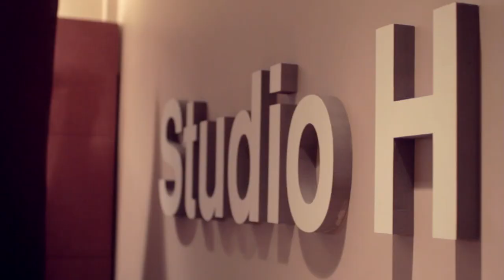The Modern Grass - High on the Mountain Album Promo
Trailer for the upcoming album High on the Mountain from The Modern Grass. We shot this video at CBC Studio H in Halifax during the album recording and during some band practice sessions at home. High on the Mountain will be out in May 2012 and will be followed by an extensive Canada wide tour. Check the dates at: